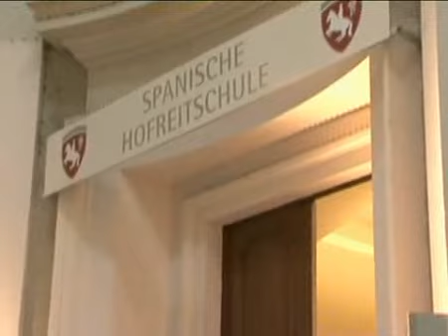Nicolette Sheridan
Nicolette Sheridan in  a beatufiul coyote coat